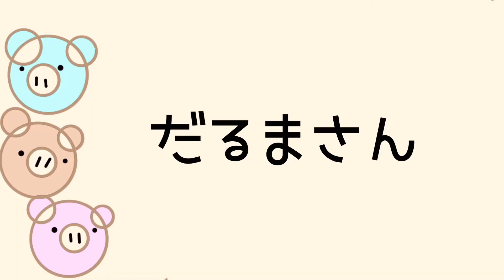【顔で遊ぼう】0歳児と遊ぼう【わらべうた 】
わらべうた です

0:12 おつむてんてん

0:26 だるまさん（にらめっこ）

歌詞付きです